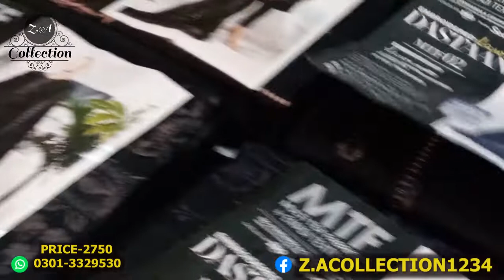DASTSAAN || Embroidered Lawn || MTF By EMADI TEXTILES || ZAIN.AAYAN COLLECTION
DASTAAN MTF By EMADI TEXTILES
* Embroidered Lawn Shirt
* Lawn Embroidered Dupatta
* Dyed Trouser